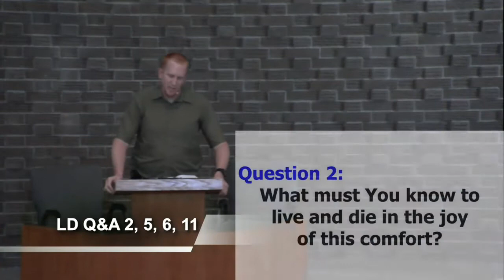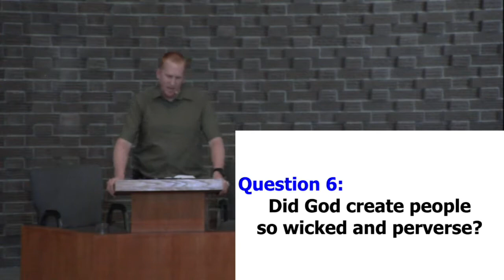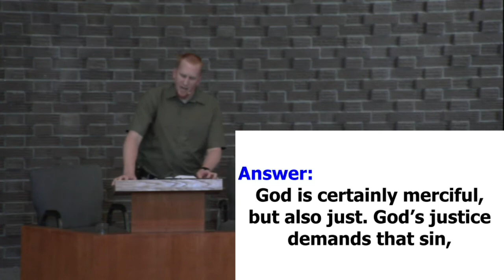Our Collective Misery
Sermon Date: April 26, 2020
Speaker: Rev. Brian Kuyper
Location: Taber Christian Reformed Church